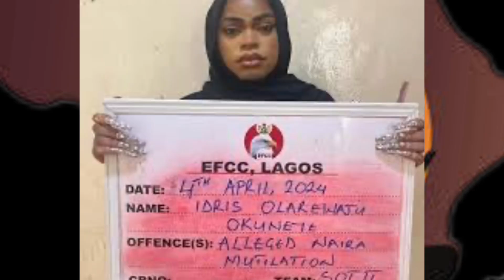Bobrisky escaped and was never in prison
Nigerian prison controllers and some top Celebrities in Trouble , As Bobrisky  escapes and Was Never in Prison Paid EFCC as Verydarkman Leak Video Tapes

bobrisky,
bobrisky interview,
bobrisky release today,
bobrisky and portable,
bobrisky birthday party,
bobrisky and portable fight,
bobrisky and portable video,
bobrisky and vdm,
bobrisky and papaya fight,
portable and bobrisky,
arresting of bobrisky,
bobrisky boyfriend,
bobrisky by portable
verydarkman,
verydarkman song,
verydarkman and jeremiah,
verydarkman and portable,
verydarkman and prophet jeremiah in court,
verydarkman and pastor jeremiah,
verydarkman drag obi cubana